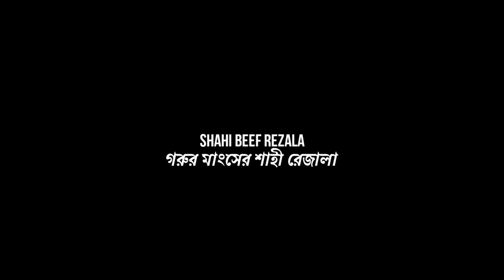Shahi Beef Rezala: What's The Recipe?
Shahi Beef Rezala Recipe || by Sazzad's Kitchen

উপকরণ / Ingredients

》মাংস (Meat) - 2 Kg

》সয়াবিন তেল (Soybean Oil) - 1 Cup

》দারচিনি (Cinnamon) - 4-5 Stick

》গোলমরিচ (Black Pepper) - 1 tbsp

》এলাচ (Green Cardamon) - 10-12 pcs

》লবঙ্গ (Cloves) - 10-12 pcs

》তেজপাতা (Bay leaf) - 4-5 pcs

》পেঁয়াজ কুচি (Onion Slice) - 2 Cup

》রসুন বাটা (Garlic paste) - 2 Tbsp

》আদা বাটা (Ginger paste) - 2 Tbsp

》জিরা গুড়া (Cumin powder ) - 2 Tsp

》জয়ফল (Nutmeg) ও জয়ত্রী (Mace) - 1 tsp

》হলুদ গুড়া (Turmeric powder) - 1.5 Tbsp

》ধনিয়া গুড়া (Coriander powder) - 2 Tsp

》মরিচ গুড়া (Red Chilli powder) - 2 Tsp

》কাঁচামরিচ (Green Chilli) - 4/5 pcs

》লবণ (Salt) - to taste

》পেঁয়াজ বেরেস্তা (Fried Onion) - 1/4 Cup

》কাজু বাদাম (Cashew-nut) - 10-12 pcs

》টক দই (Sour Yogurt) - 1/4 Cup

》হাল্কা গরম তরল দুধ (Warm Liquid Milk) - 1 Cup or as needed

》আলু বোখারা (Dried Plums) - 5-6 pcs

》কিসমিস (Raisin) - 1 Tbsp

》গরম মশলা গুড়া (Garam Masala) - 1 tsp ** ঘি (Ghee) - 1 Tbsp

》কেওড়া জল (Kewra water) - 1 Tbsp